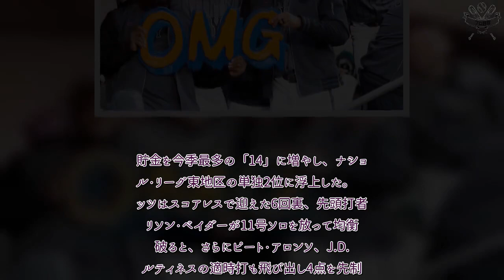H91- メッツが2018年4月以来の9連勝で東地区単独2位浮上 借金11から約3ヶ月で貯金14のV字回復